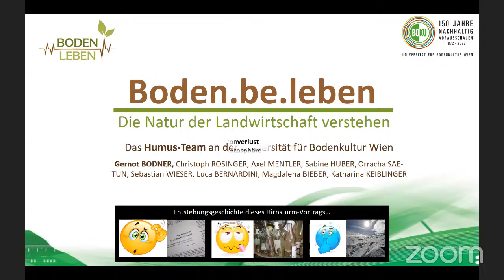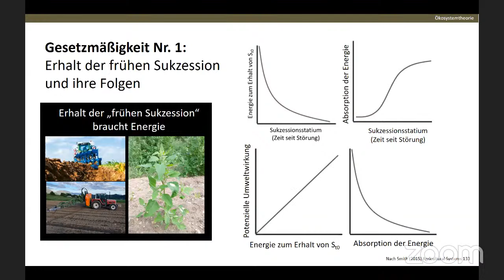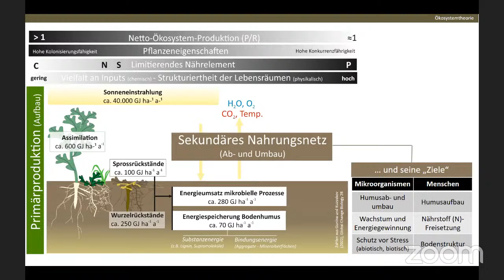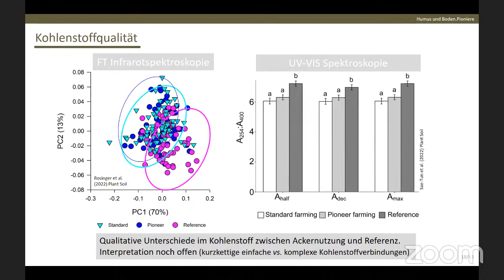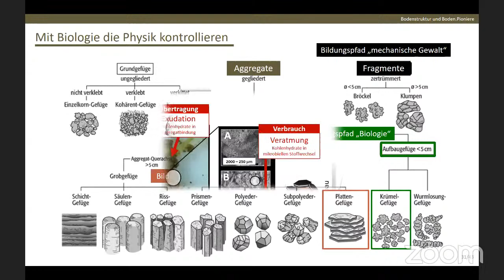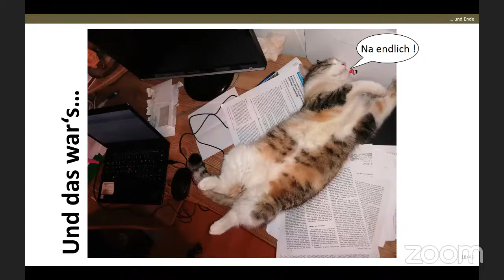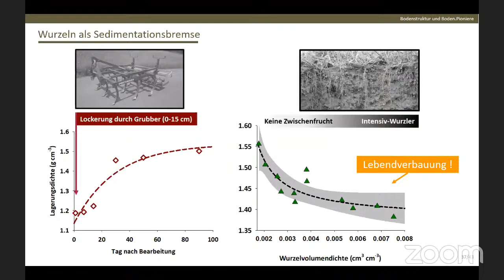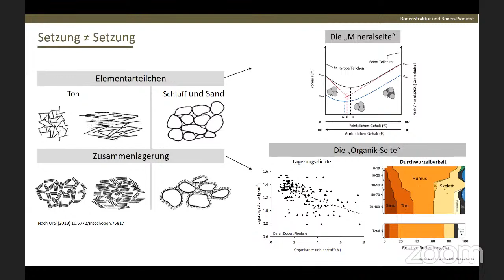Gernot Bodner - Boden.Be.Leben - Boden.Biologie-Tag 2023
Auf den bedeckten Boden kommt es an!
Auf den durchwurzelten Boden kommt es an!

Auf das BODEN.LEBEN kommt es an! 🌤🌧🌱🌿